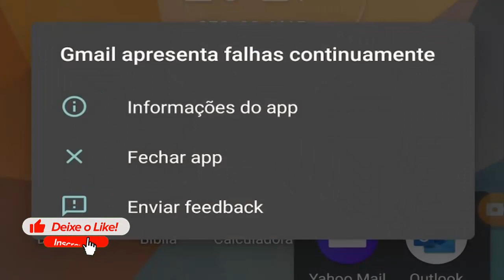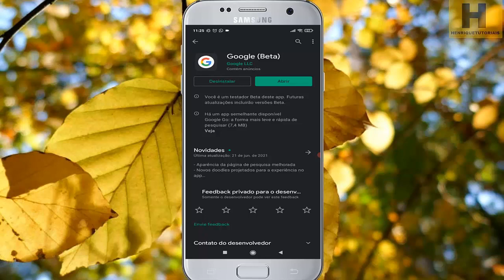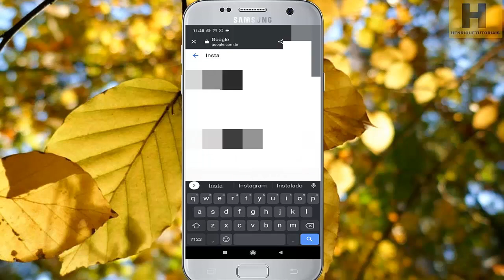APP do Google FECHANDO Sozinho, eu FIZ ISSO e RESOLVEU!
Um bug bastante grave foi descoberto no aplicativo do Google que o torna completamente inutilizável e ainda fica enviando avisos insistentes ao usuário sobre a falha, Após Atualizar o App resolveu meu Problema!